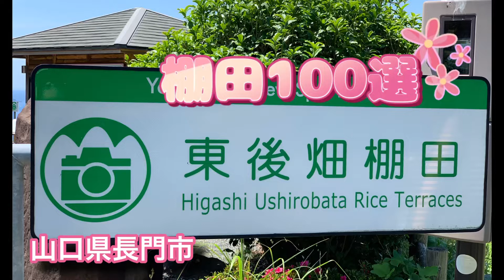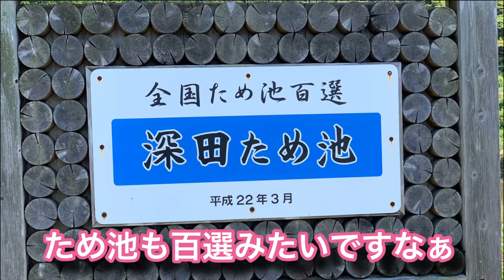【ブラ旅vlog】棚田百選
山口県長門市、油谷にある東後畑の棚田に行きましたよ！
棚田百選に選ばれたて夕日は抜群みたいです。